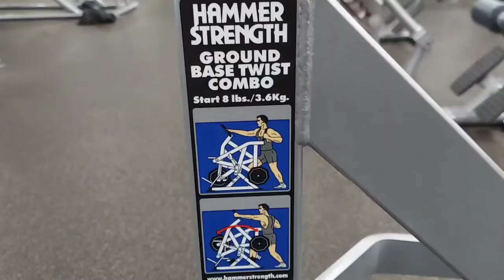Go For It #13 : HAMMER Ground Base Twist Combo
This mysterious machine allows functional training.
this could enhance the power of your punching, throwing, hitting and even grappling.

One of the tips is to put heavier weights on the pull hand side. Hip rotation can be explosive with the strong pull.